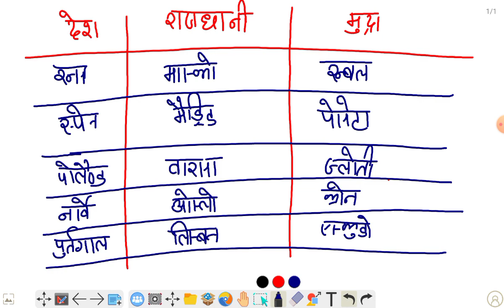देशों की मुद्रा और उनकी राजधानी || All countries Curancy and Capital || by RINKU MAM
देशों की मुद्रा और राजधानी,
देशों की राजधानी और मुद्रा,
सभी देशों की राजधानी और मुद्रा,
सभी देशों की मुद्रा के नाम,
देश और मुद्रा के नाम,
desh aur unki rajdhani,
देशों की मुद्राएं,
desho ki rajdhani or mudra trick,
सभी देशों की मुद्रा,
सभी देशों की मुद्राएं,
all country currency trick in hindi,
कंट्री कैपिटल एंड करेंसी,
देश राजधानी और मुद्रा tricks,
फ्रांस की मुद्रा का क्या नाम है,
देश और मुद्रा,
देशों की राजधानियों के नाम,
देश की राजधानियां,
देशों की राजधानी के नाम,
रूस की मुद्रा क्या है,
पाकिस्तान की मुद्रा क्या है,
सभी देशों की राजधानी,
भारत की मुद्रा क्या है,
भारत के सभी देशों की राजधानी,
विश्व के सभी देशों की राजधानियां,
विश्व के सभी देशों की राजधानी,
विश्व के देशों की राजधानी,
country capital and currency,
50 देशों की राजधानी,
asia ke desh aur unki rajdhani,
एशिया के सभी देशों की राजधानी
tradesman,
tradesman kya hota hai,
tradesman ka kya kaam hota hai,
ट्रेड्समैन मेट क्या है,
tradesman exam question paper,
tradesman admit card,
tradesman admit card agniveer,
tradesman mate ka kya kaam hota hai,
tradesman bharti,
tradesman paper,
tradesman mate,
tradesman army bharti 2023,
अ,
bsf tradesman का रिजल्ट कब तक आएगा,
bsf tradesman का रिजल्ट कब आएगा,
cisf tradesman का एडमिट कार्ड कब आएगा,
bsf tradesman एडमिट कार्ड,
ओ गुरु,
tradesman bharti 2022,
tradesman army bharti,
tradesman kya hai,
और क्या,
और देखें,
और और,
और सॉन्ग,
और जानकारी,
अं,
अंग्रेजी सीखें,
अंतर,
ऋ,
bsf tradesman का रिजल्ट,
cisf tradesman का फिजिकल कब होगा,
bsf tradesman का फॉर्म कैसे भरें,
bsf tradesman फॉर्म कैसे भरें,
aoc फायरमैन _व_tradesman_के_निशुल्क बेच,
ख,
खोखा,
खा,
खाओ,
घ,
घर बांधना,
घरेलू चैनल,
घर का काम,
घरेलू मीनिंग,
चाचा है,
चाचा है सॉन्ग,
जाएगा जाएगा,
जनरल,
tradesman ka matlab,
थ,
थम के बरस,
था था,
ध,
bsf tradesman भर्ती,
ये,
यह अड्डा,
bsf tradesman रिजल्ट,
bsf tradesman रिजल्ट 2022,
aoc tradesman वर्दी,
सीआईएसएफ tradesman,
सीआरपीएफ constable tradesman,
ज्ञ,
ज्ञान माला,
ज्ञान,
tradesman 1500 watt heater,
tradesman 1 500-watt electric outdoor infrared quartz portable space heater,
tradesman 170 propane heater,
tradesman 10 table saw,
tradesman 1500 watt heater with tripod,
tradesman 1 500-watt electric outdoor,
tradesman 10th pass,
agniveer tradesman 10th pass,
agniveer tradesman 10th pass question paper,
bsf tradesman 1284 vacancy,
1977 dodge tradesman van,
1975 dodge tradesman van,
1500 classic tradesman,
1974 dodge tradesman van,
1972 dodge tradesman van,
15 january tradesman paper,
1973 dodge tradesman van,
1971 dodge tradesman van,